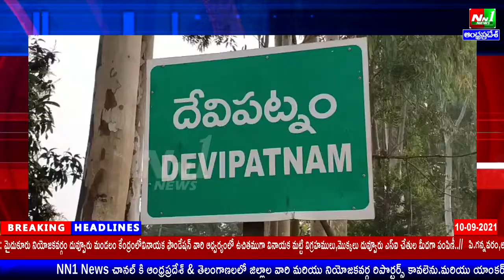తూర్పుగోదావరి జిల్లా: దేవీపట్నం మండలం లో వినాయక చవితి ఉత్సవాలు ఆలయ కమిటీ ఆధ్వర్యంలో ఘనంగా..